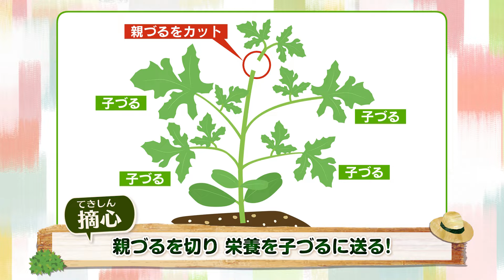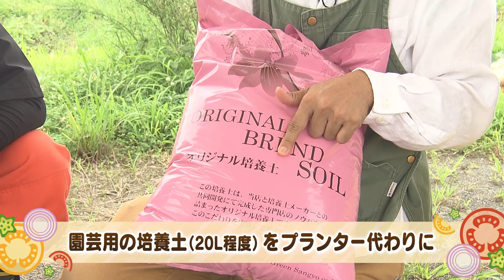【農園部20】初めての小玉スイカ栽培 約2カ月半の道のり! / 秋に向けてキュウリの簡単な植え方!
約2カ月半におよぶスイカ栽培!果たしてスイカは収穫できるのか!?
鳥だけじゃないスイカはアライグマにも食べられます。

「かちかちLIVE」サガテレビ 毎週火曜夕方15時15分〜オンエア！
「耕せ！かちかち農園部」の未公開シーンを含めた特別映像！

ぜひコメントお寄せください。

▶︎サガテレビ かちかちLIVEホームページ